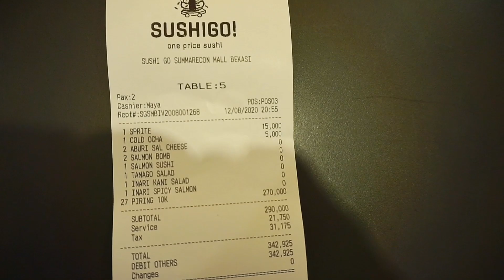MUKBANG SUSHI SAMA PACAR BULE SAMPE BEGAH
TERIMAKASIH YANG UDAH NONTON SEMOGA TERHIBUR ^_^

Tanpa teman-teman semua kita bukan apa-apa di Youtube. Salam dari Mutiara dan Bhailu untuk kalian semua Penonton setia kita.